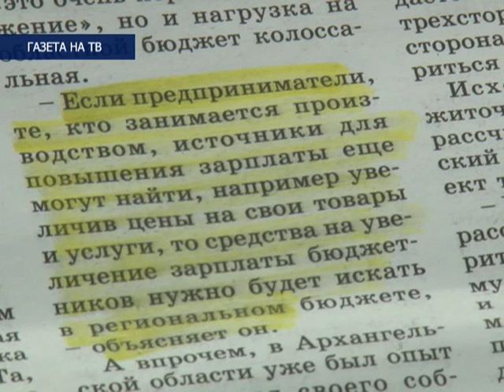Газета на ТВ, выпуск № 13, эфир 25.09.15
По потребностям и МРОТ - так называется статья свежего номера издания. О том, будет ли в нашем регионе установлена собственная минимальная заработная плата - об этом мы говорим с автором статьи  Мариной ТРЕТЯЧЕНКО.